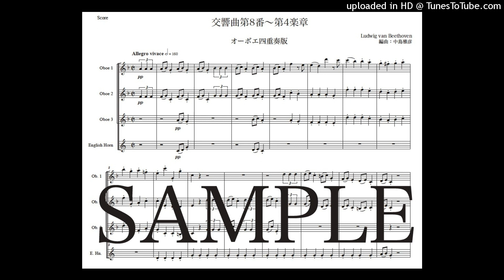ベートーヴェン「交響曲第８番〜第4楽章」オーボエ四重奏版（編曲：中島雅彦）